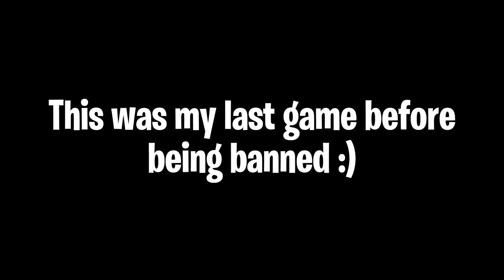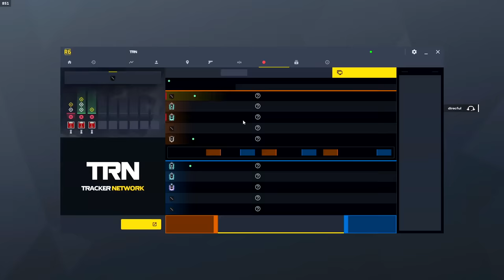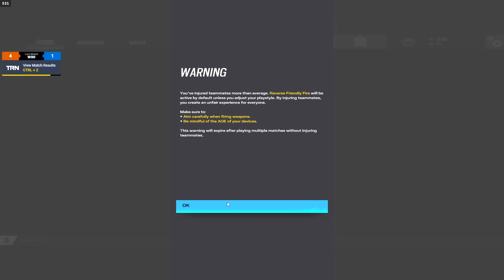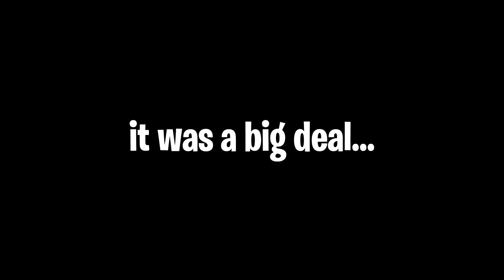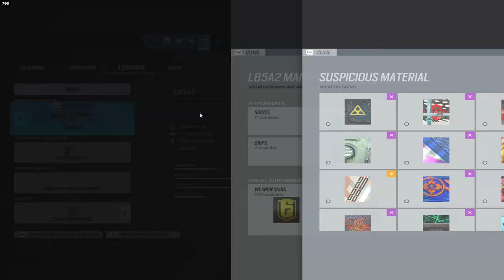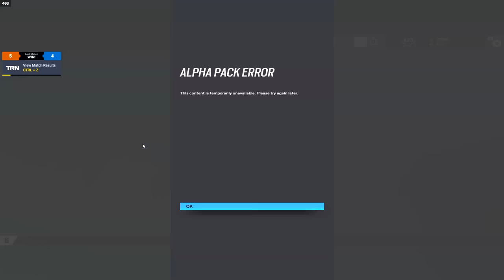I got banned (seriously)